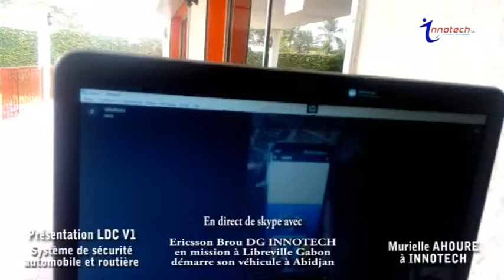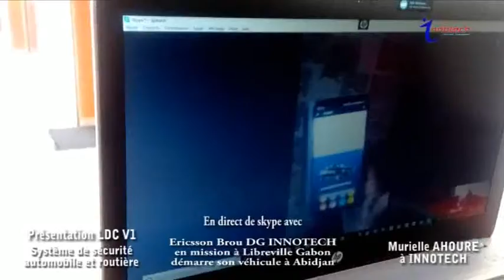INNOTECH REÇOIT MURIELLE AHOURE